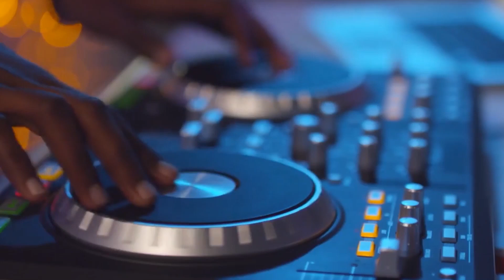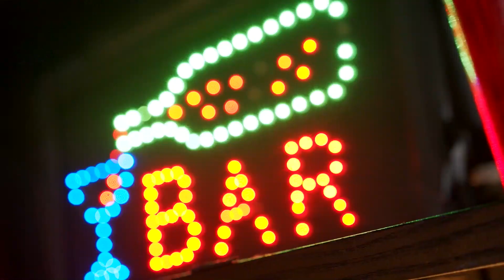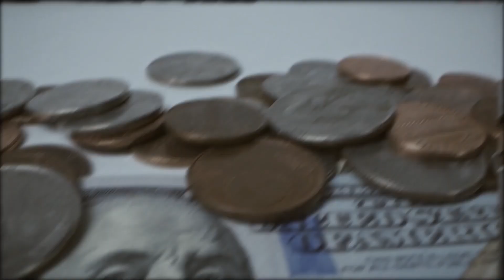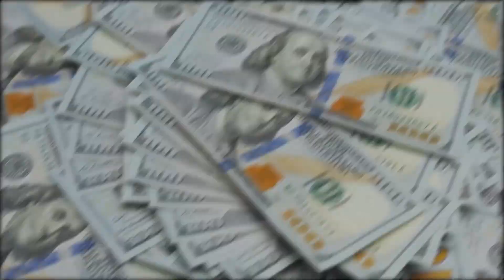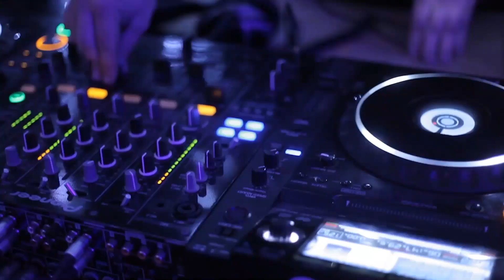Top 10 Hip Hop Bar In Thailand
Top 10 Hip Hop Bar In Thailand । Travel You Know